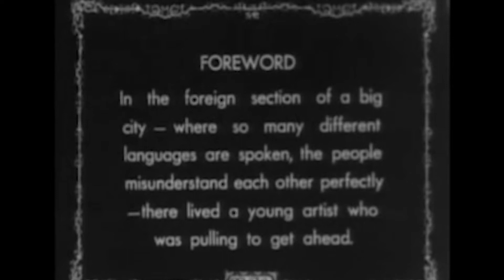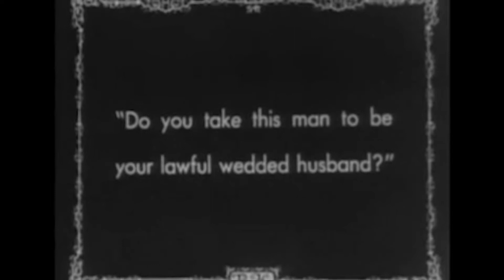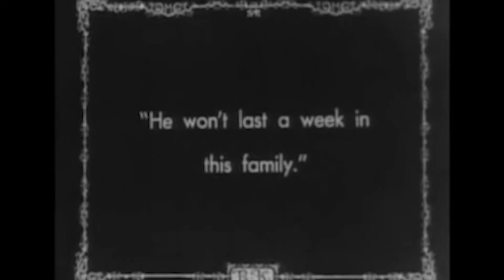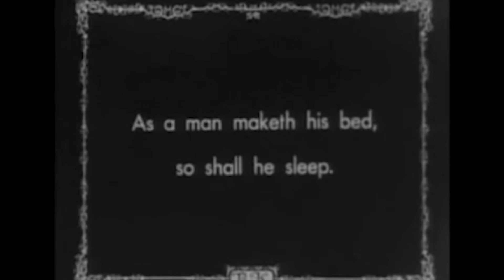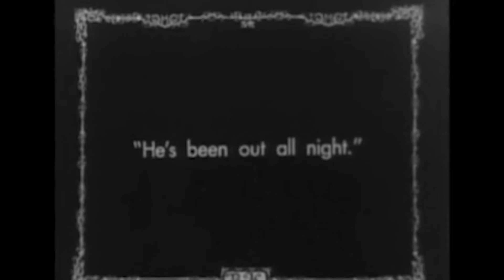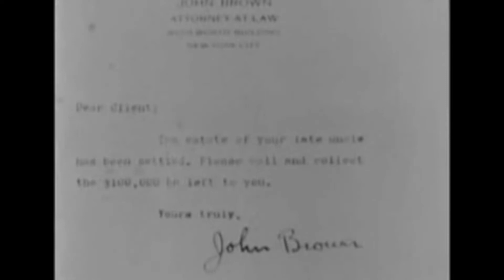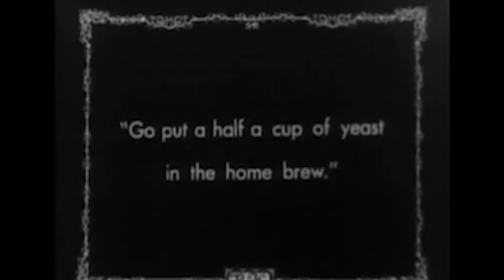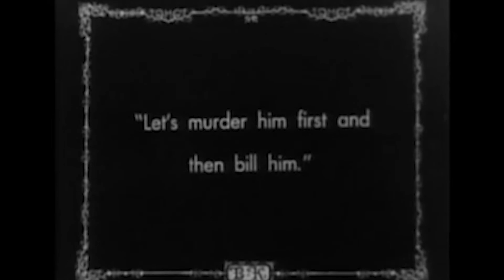Buster Keaton- My Wife's Relations (1922)- Blu-Ray 1080p- Legendado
My Wife's Relations ( 1922)
Topics Buster Keaton
Buster Keaton
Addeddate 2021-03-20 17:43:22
Identifier my-wifes-relations-1922